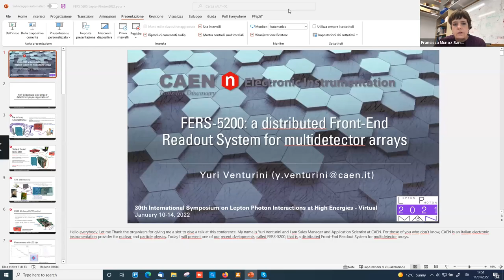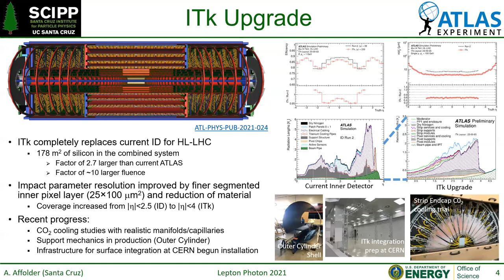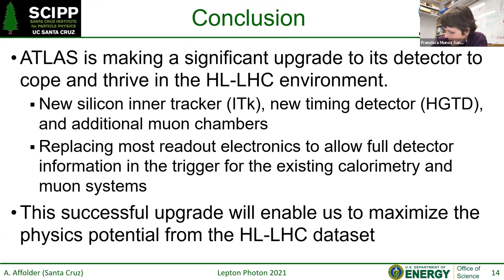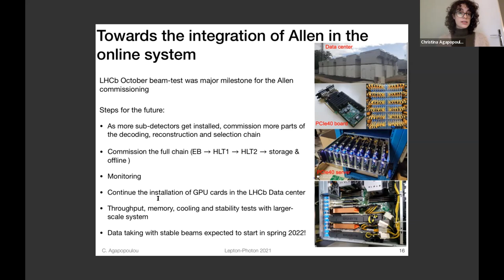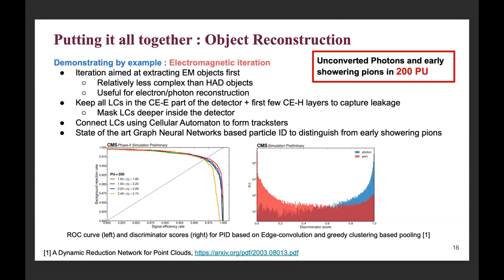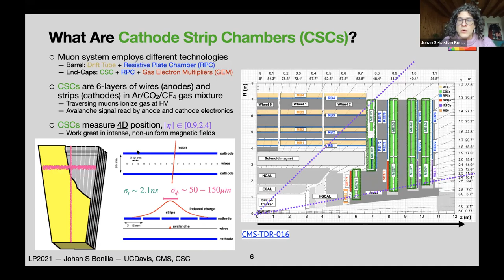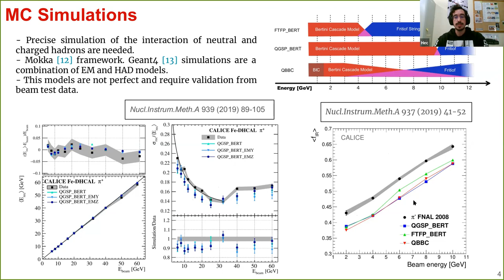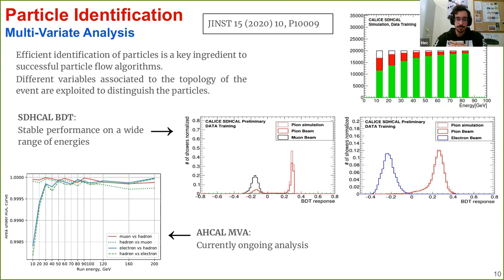LeptonPhoton2021 Parallel R&D 1